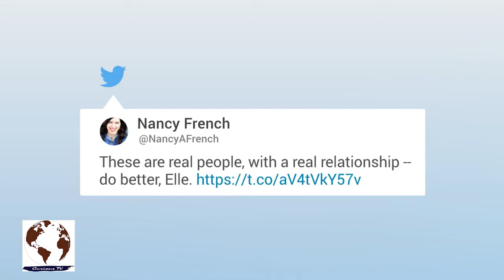Claiming Kim and Kanye West split up, Elle Magazine trick users into registering to vote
Elle magazine is under fire for its misleading tweet claiming Kim and Kanye West split up. The link actually leads to a voter registration page.